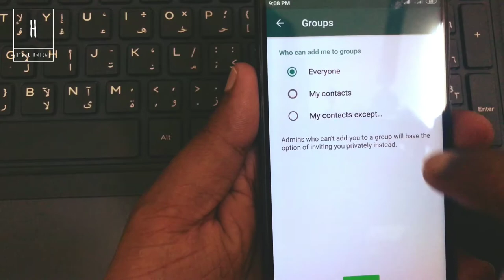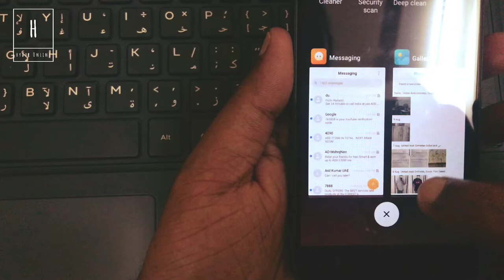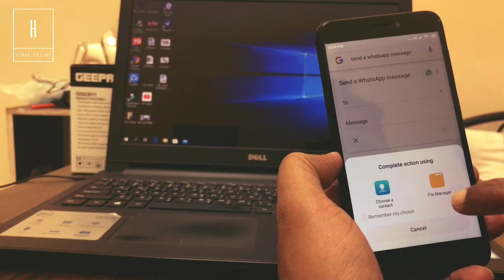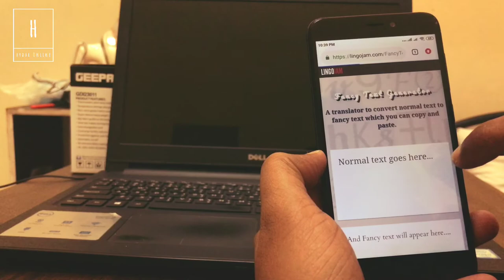ആൻഡ്രോയിഡ് രഹസ്യങ്ങൾ Top 5 Amazing Android SECRETS, TIPS and TRICKS | malayalam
Top 5 Amazing Android SECRETS, TIPS and TRICKS | 5 Android Tricks you have to know explained in malayalam
1. Android secret trick is about WhatsApp, if you apply this trick then nobody can add you on any kind of WhatsApp group

2. Android trick is about fast multitasking,
by applying this trick you can easily do your task in any two Android application as fast as possible

3. trick is about WhatsApp application
by using that trick you can easily send messages without becoming online and for that you don't have to install any kind of third party application.

4. trick is about WhatsApp status,

5. about how you can customise your text without using any kind of third party Android application
Malayalam android tips and tricks